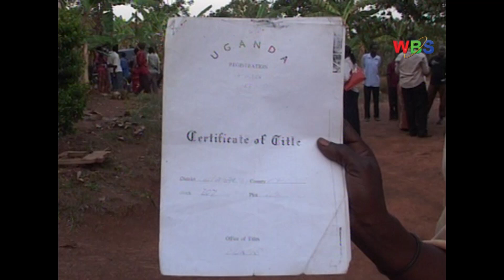LAND GRABBING mov